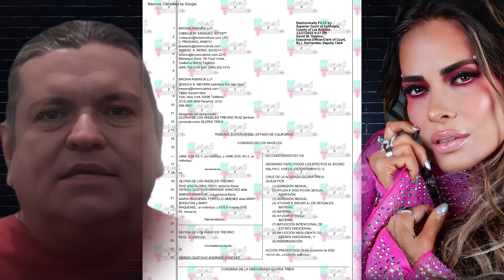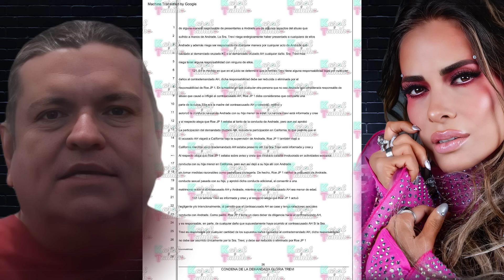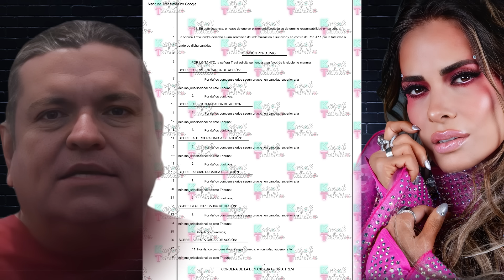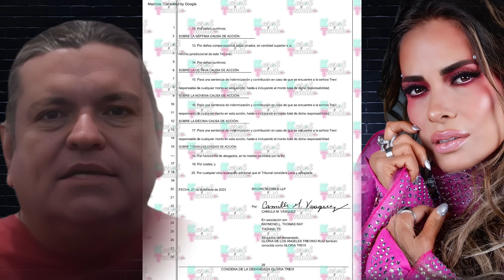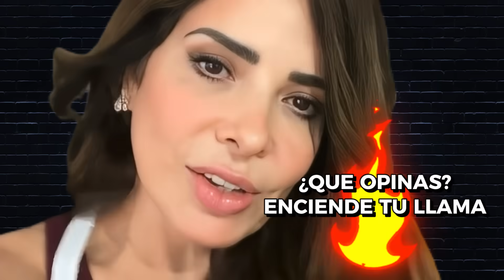Gloria Trevi DEMANDA a Sergio Andrade EXPLICADA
Aqui esta El Caso de Gloria Trevi vs. Sergio Andrade y les tenemo la Demanda Explicade en epanol de toldos los detalles, las victimas de Gloria Trevi Demanda a Sergio Andrade. La Verda sale a la luz de las victimas en la demanda de Gloria Trevi contra Sergio Andrade. Un enigma de abuso y poder oculto en el espectáculo. Desglosaremos cada página de la demanda interpuesta por Gloria Trevi.

¿Listos para unirse y disfrutar de este beneficio único?

Tambien encontraras videos de las demandas del espectaculo, ricos y famosos y los últimos chismes sobre los presentadores y programas de Univisión como Karla Martinez, Francisca Lachapel, Alan Tacher, Carlos Calderon, Chef Yisus, Jessica Rodriguez, Elyangelica Gonzalez, y Raul Gonzalez de Despierta America. Lili Estefan, Raul de Molina, Clarissa Molina y Robert Hernandez de El Gordo y la Flaca. Telemundo también está en la lista con sus presentadores Adamari Lopez, Penelope Menchaca, Andrea Meza y Chiki Bombom de Hoy Dia. Myrka Dellanos, Giselle Blondet, Alix Aspe y Veronica Bastos de La Mesa Caliente. Jessica Carrillo y Lourdes Stephen de Al Rojo Vivo. Y como podemos olvidar de Jackie Guerrido, Michelle Galvan, Pamela Silva y Borja Voces de Primer Impacto y Ana Jurka y Carlos Adyan de En Casa con Telemundo.

Además, encontraras los últimos chismes de los hijos de Jenni Rivera - Chiquis Rivera, Jacqie Rivera, Mikey Rivera, Jenicka López y Johnny López, las demanda de hijos de jenni rivera. Aditional  la historia de Jenni Rivera - Chiquis Rivera demanda, Jacqie Rivera demanda, Mikey Rivera demanda, Jenicka López y Johnny López demanda. Como podemos olvidar del resto de la dinastía, Don Pedro Rivera demanda, Doña Rosa Rivera, Juan Rivera demanda, Rosie Rivera demanda, Lupillo Rivera y el resto. También hablamos de los famosos mas polémicos en el mundo del entretenimiento - Carlos Calderon y Vanessa Lyon, Toni Costa y Evelyn Beltran, Irina Baeva y Gabriel Soto y Geraldine Bazan, Marjorie de Sousa y Julian Gil y Valeria Marin, Shakira y Gerard Pique y su novia Clara Chia Marti, J Balvin y Valentina Ferrer, Karol G, Bad Bunny, Becky G, Rosalia y Rauw Alejandro, Maluma Baby, Anuel y su esposa Yailin La Mas Viral, Alejandra Guzman y Frida Sofia, Natti Natasha y Raphy Pina, Clarrisa Molina y Vicente Saavedra, Francisca LaChapel y Francesco Zampogna, Alejandra Espinoza. Tambien encuentras informacion de los casos de Kevin Fret y Pablo Lyle.